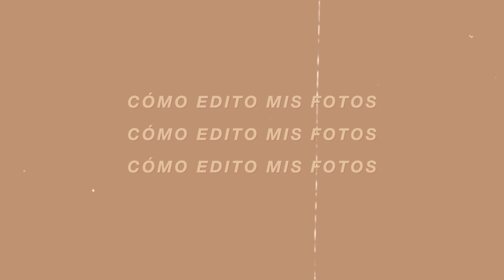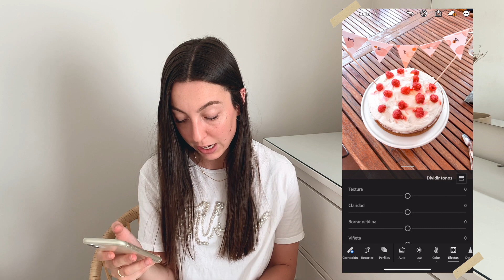CÓMO EDITO MIS FOTOS | LIGHTROOM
En el vídeo de hoy te muestro cómo edito mis fotos con Lightroom.

"Mantengamos firme la esperanza que profesamos, porque fiel es el que hizo la promesa."